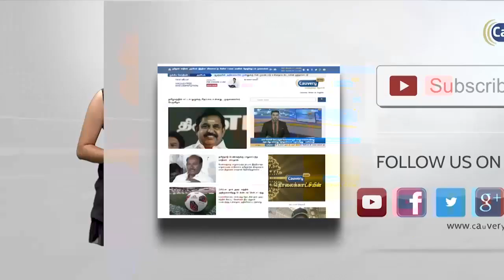பெட்ரோல் விலை மாதத்திற்கு 2 முறை உயருகிறது: திருமாவளவன் | Thirumavalavan | Petrol Price